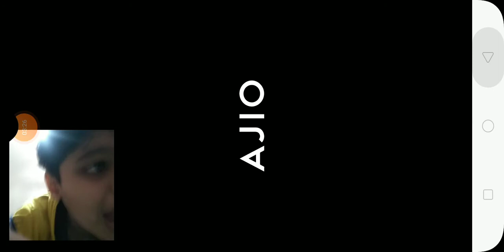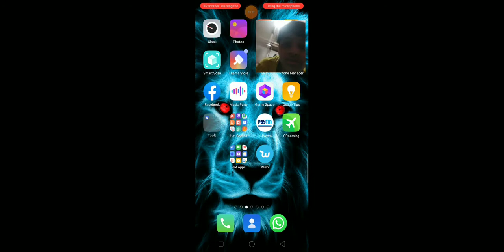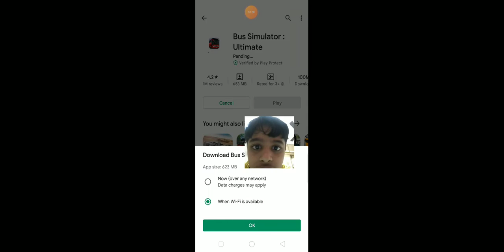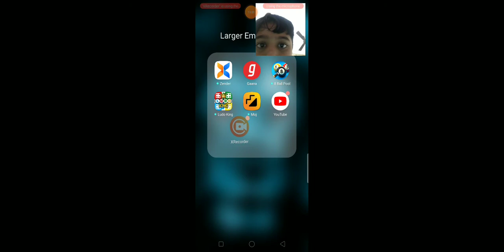Hello friends I am back with new video plese wacth